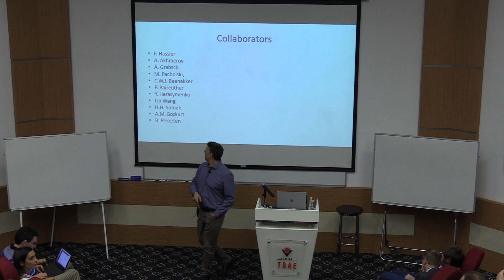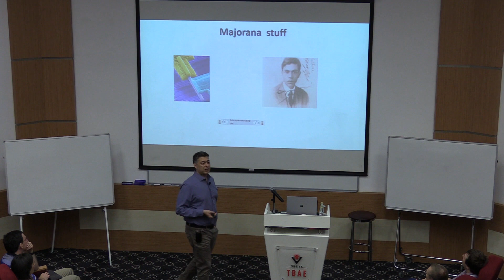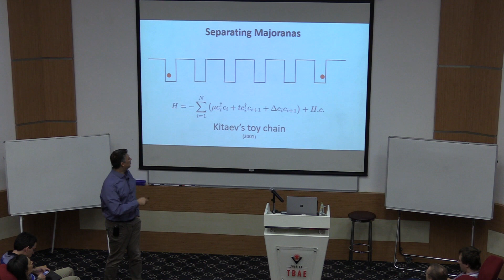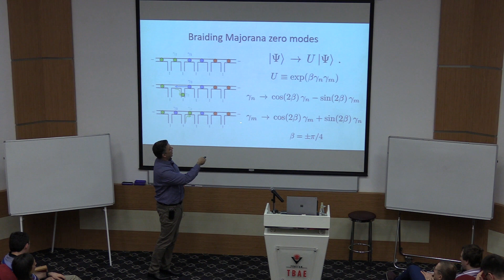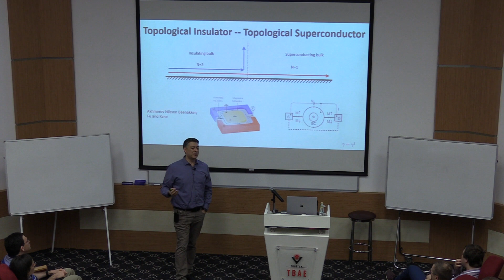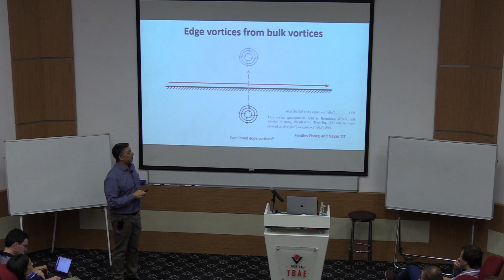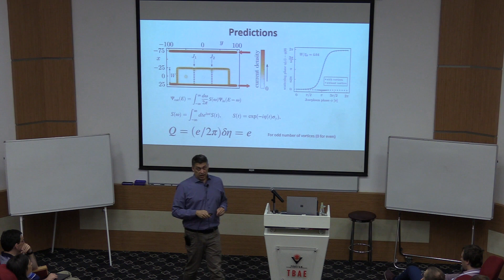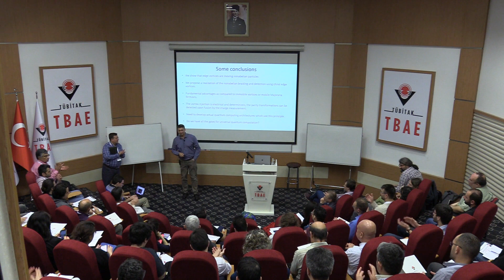Alikram Nuhbalaoğlu | İnanç Adagideli | Time-resolved Electrical Detection of Chiral Edge Vortex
TÜBİTAK TBAE International Workshop on Quantum Frontiers of Technology

Nonabelian Excitations at the Topological Edge: Time-resolved Electrical Detection of Chiral Edge Vortex Braiding

Speaker: İnanç Adagideli (Sabancı University, Turkey)

ABSTRACT: A 2π phase shift across a Josephson junction in a topological superconductor injects vortices into the chiral edge modes at opposite ends of the junction. When two vortices are fused they transfer charge into a metal contact. We calculate the time dependent current profile for the fusion process, which consists of ±e/2 charge pulses that flip sign if the world lines of the vortices are braided prior to the fusion. This is an electrical signature of the non-Abelian exchange of Majorana zero-modes.